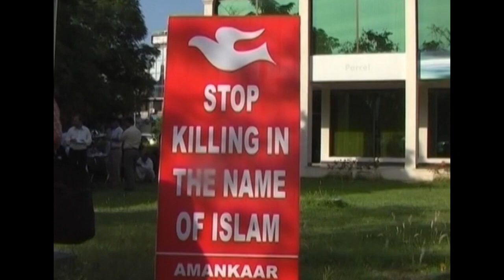Dr. Fouzia Saeed | Building Counter Narratives of Peace in Pakistan | Mehergarh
The Center, Mehergarh, principally focuses on creating a critical mass of young people who are committed to develop responsible citizenry, progressive leadership and an impetus for collective action. Our approach is embedded in rediscovering and owning the depth and breath of our diverse culture, which is thousands of years old. We believe that transforming the culture and grounding the initiatives in it, is crucial to Mehergarh's work